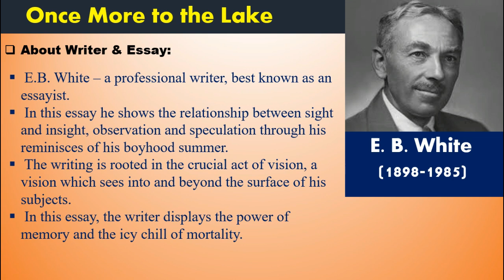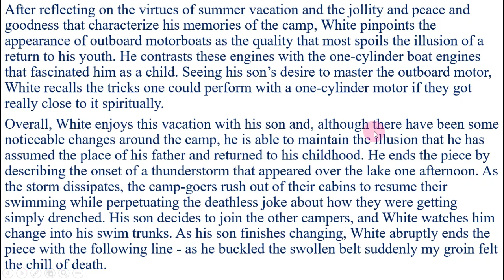Once More to the Lake|| An essay by E.B. White (Visions) BBA/BBM/BBS 2nd English New Course TU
This video is the detailed discussion of plot summary and the theme and the contextual analysis of the essay Once more to the lake by E.B. White.